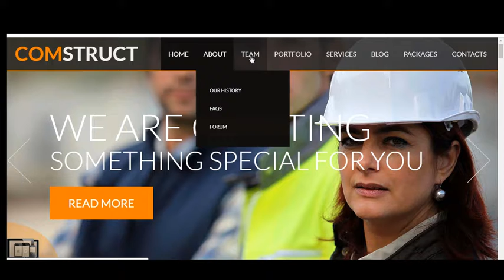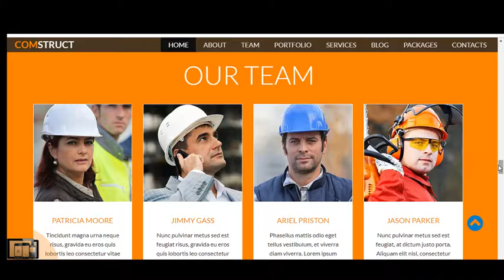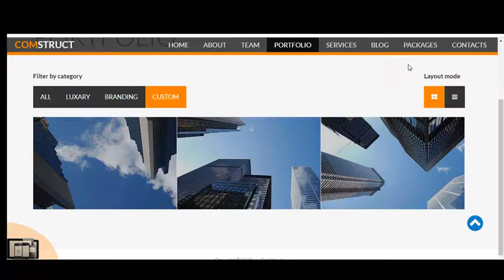Plantilla-web 2019 10 09 19 20 47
Demo Plantilla Web para compañías constructoras: Incluye instalación, personalización con logo de la compañia, el material que la compañia requiera publicar en esta plantilla debe proporcionarlo en  .doc .pdf y las fotos en jpg.